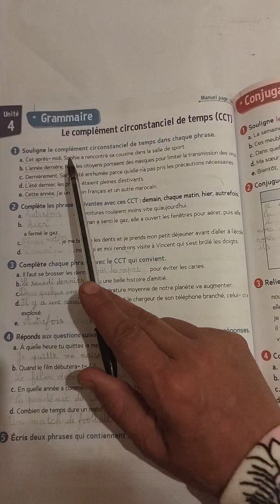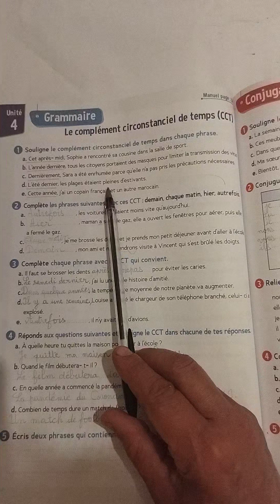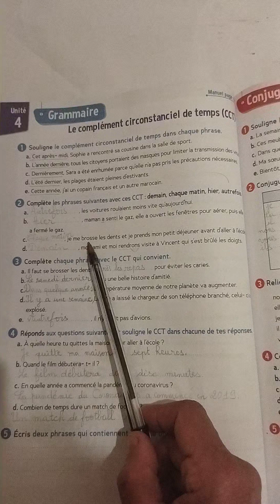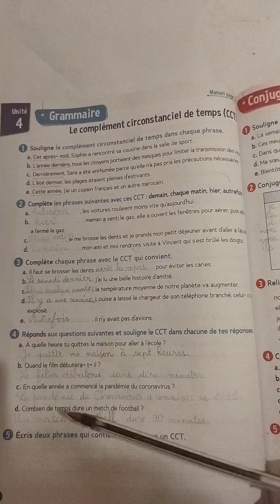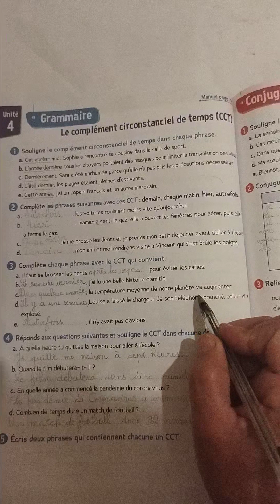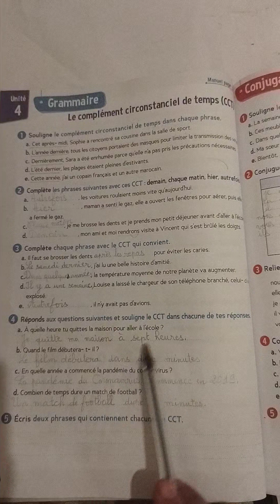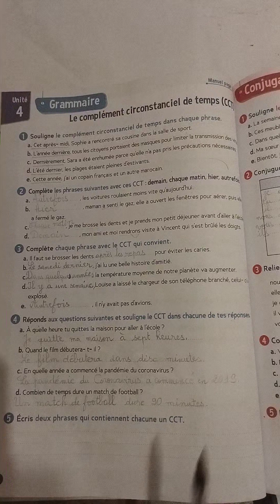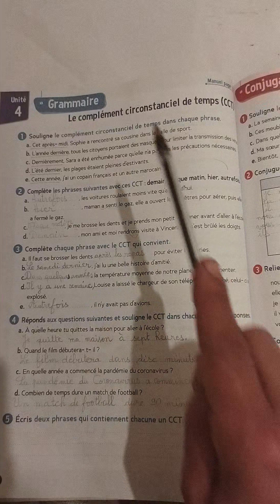Cahier d'activités CM1 p.66 Lecomplément circonstanciel de temps CCT